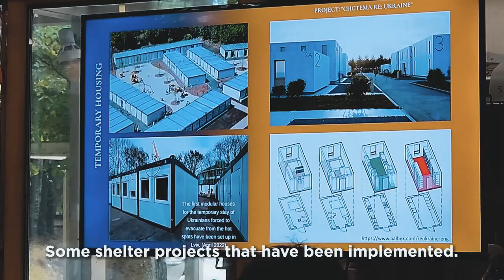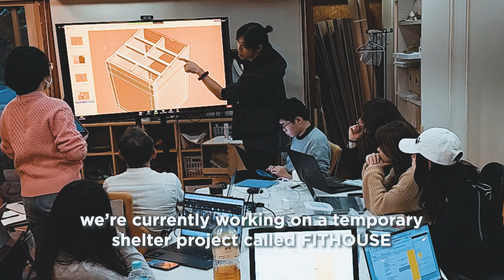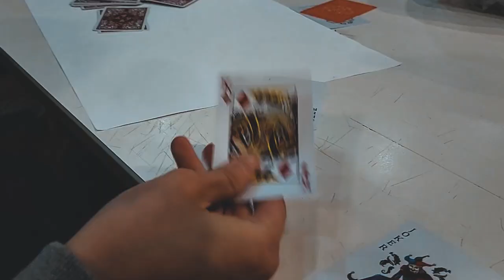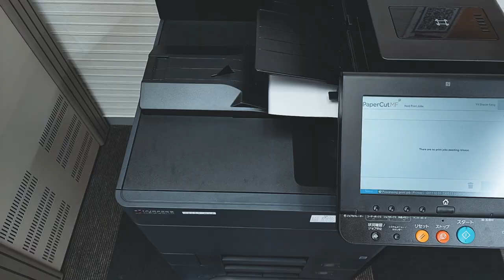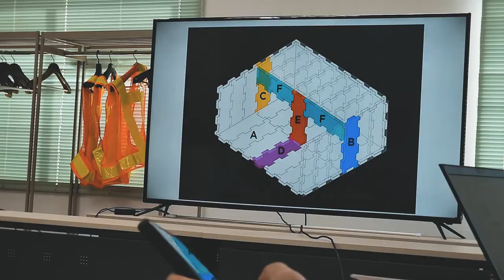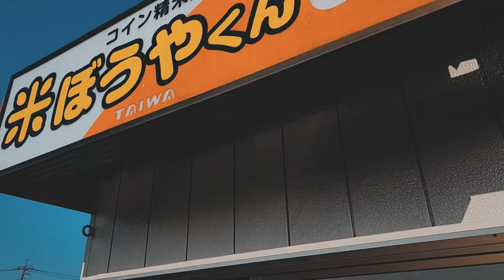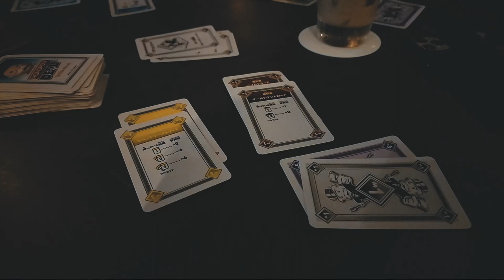Architecture Student Life at Keio University, Japan | Studio Tour + Temporary Shelter Project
This is the Kobayashi Lab at Keio Architecture School in Tokyo, Japan. In this video, I give a tour of the lab when we had our BBQ night, and I also show some stuff about a temporary shelter project that we're working on.

Timestamps:
0:00 - Intro
0:56 - Classes
3:21 - Lab tour
8:56 - BBQ
11:39 - Manufacturer visit & temporary shelter test assembly